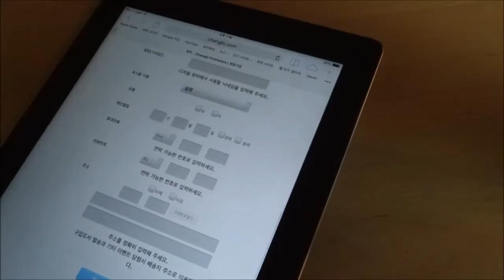[창작과비평 전자구독] 회원가입